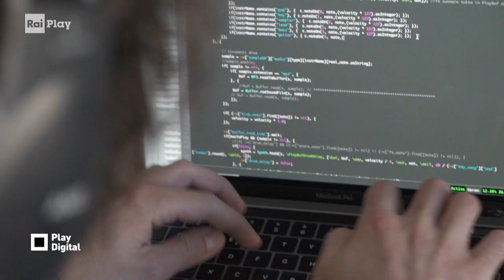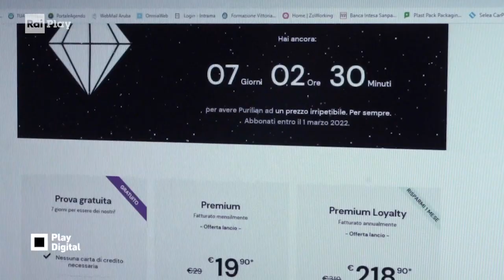Un software che compone musica con un algoritmo basato sull’intelligenza artificiale - Play Digital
In Toscana è stato creato il software Purilian che, basandosi su un algoritmo, crea musica in totale autonomia. I brani che ne scaturiscono rispondono ad alcune variabili ambientali e non solo, adattandosi così ad un determinato luogo o momento. E come la mettiamo con i diritti d'autore?
RaiPlay originals